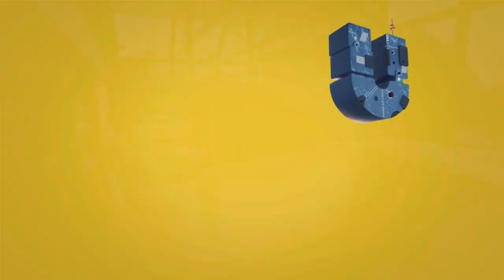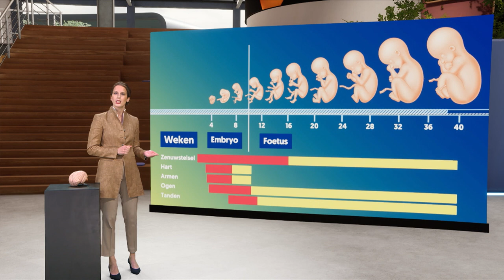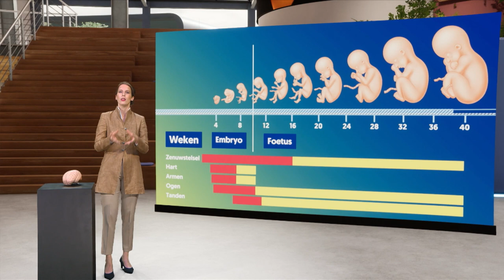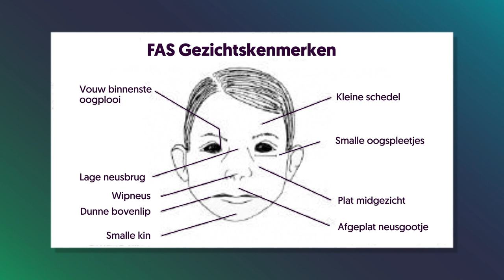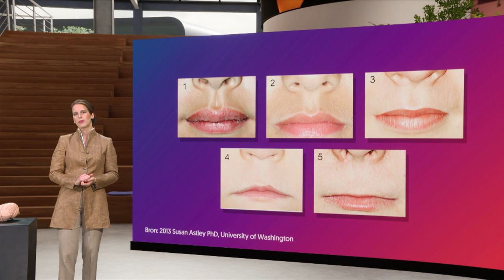Waarom mag je niet drinken als je zwanger bent?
De meeste vrouwen weten het wel: geen alcohol drinken tijdens je zwangerschap. Maar waarom is dit zo en kan dat ene glaasje tijdens het diner ook geen kwaad? Sylvia Roozen (Maastricht University) onderzoekt de effecten en vertelt je erover in dit college.

Bronnen onderzoek
► Breunis, L.J., Wassenaar, S., Sibbles, B.J. et al. Objective assessment of alcohol consumption in early pregnancy using phosphatidylethanol: a cross‐sectional study. BMC Pregnancy Childbirth 21, 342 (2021).
►Wozniak, J. R., Riley, E. P., & Charness, M. E. (2019). Clinical presentation, diagnosis, and management of fetal alcohol spectrum disorder. The Lancet. Neurology, 18(8), 760–770.
►Sangani, N. B., Rita, G. A., Curfs, L. M., & Reutelingsperger, C. P. (2021). The role of Extracellular Vesicles during CNS development. Progress in Neurobiology, 102124.